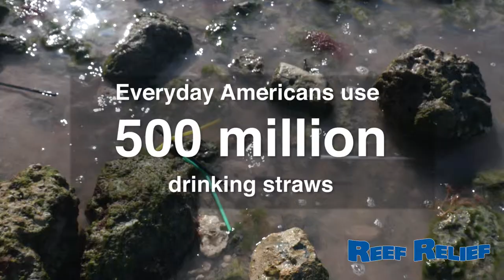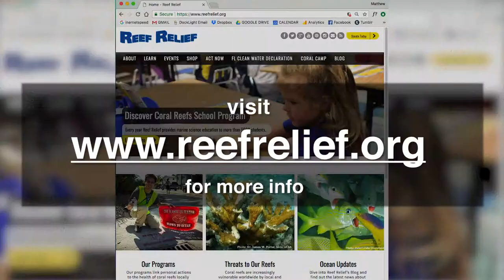Keeping Plastic Straws out of our Oceans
This video was made to help bring awareness to the amount of straw plastic that is in our oceans. We'd like to help prevent this from growing into an even worse problem.

Video shot and edited by Matthew Dockery of DockLight Productions